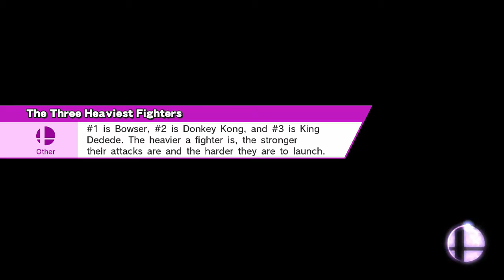Super Smash Bros. for Wii U: Episode 12: Ordered Events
Time to take on some other modes in the game!  What can we get from them?

Oh, by the way: Melee's Event Mode is still better.